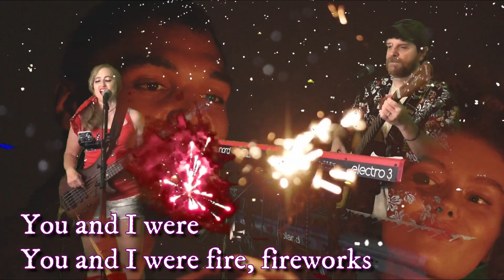LIVE Fourth of July Rock and Roll MUSIC + LYRICS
This rocking Fourth of July show Arranged & Performed by The Bliss Magnets features songs by Fall Out Boy, John Mellencamp, Kenny Chesney, Miley Cyrus, and The Muffs. Sing a long and celebrate with us!

The Bliss Magnets give special thanks to the following creators for allowing us to use and modify their festive work:

Fireworks animation by Amos Martinez
Parade scenes by 8 Passengers and Steve Huntley
Kids' party and trampoline by 8 Passengers
Fireworks drone footage by Bryan TheCEO
Boulder Creek motorcycle tradition complements of Boulder Creek Insider
Disney's Magic Kingdom by Paging Mr. Morrow
Fall Out Boy Sparklers by Cottonbro

Infinite Love,
The Bliss Magnets